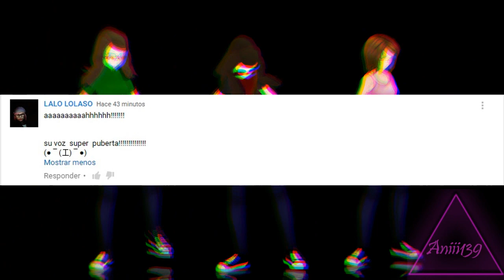【MMD】Me Gusta Muchoooo!!! (+DL)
DL
Model
Gaby
Aniii
GAby 2P!

Effect
Stages

música de la Intro: TheFatRat - Infinite Power!

Intro